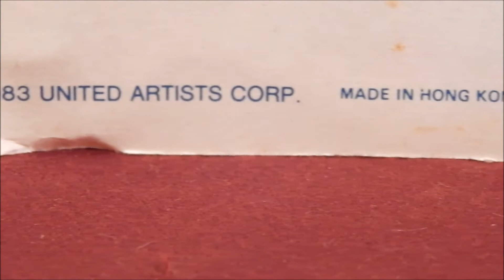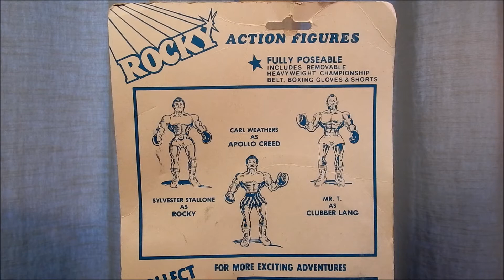Rocky III Action Figures: The Wrap Up. By Phoenix Toys 1983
The Wrap Up For the Rocky Action Figures By Phoenix Toys In 1983.  This Is A Forgotten Toy Line From A Blockbuster Movie.  Four Action Figures Where Produced and Possibly Other Toys Also.